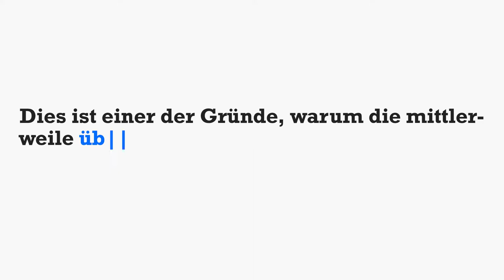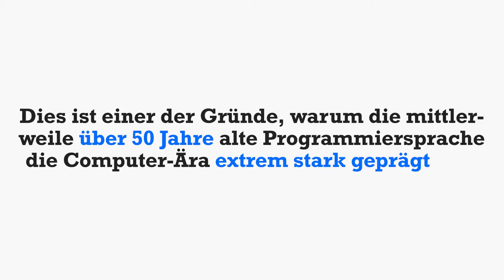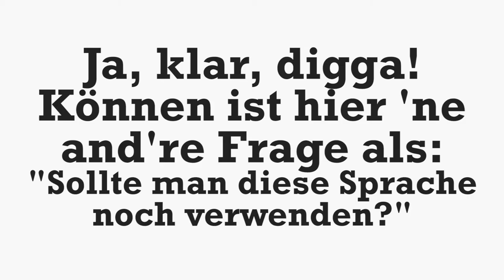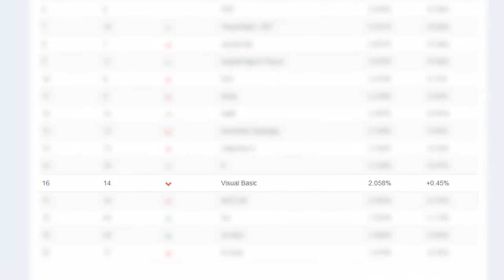BASIC & Visual Basic - Urgesteine der Computer-Ära 💻 Programmiersprachen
In der ersten wirklichen Folge dieser neuen Serie geht es um das Programmier-Urgestein BASIC, seine Geschichte, sein Hintergrund und seine Geschwister. Eins dieser Geschwister ist beispielsweise Visual Basic und Visual Basic .NET, beide von Microsoft entwickelt.